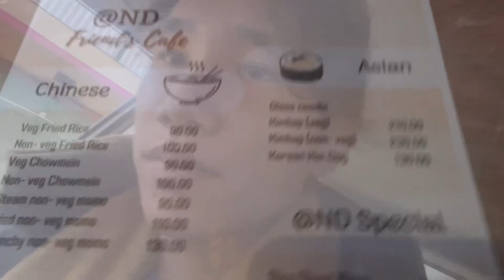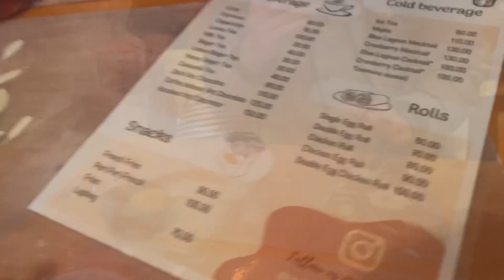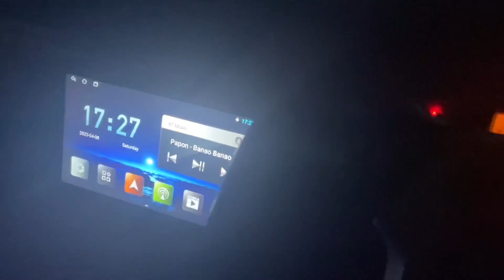I met frenchy a France 🇫🇷 moto vloger